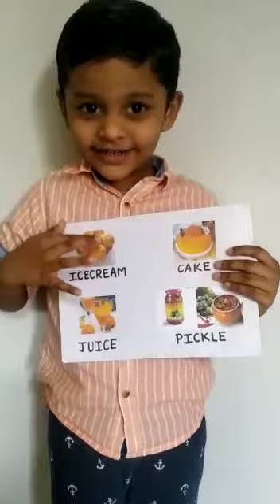speech on king of fruits mango🍋